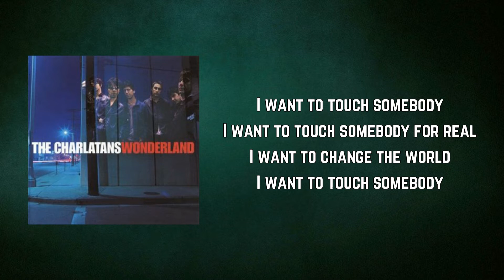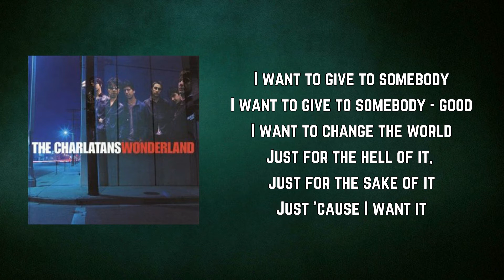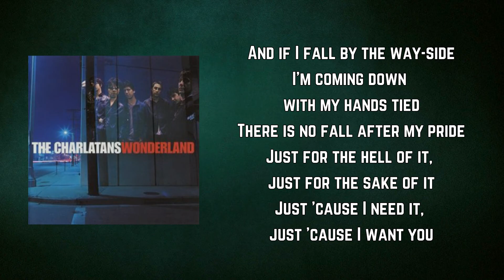THE CHARLATANS - And if I fall (Lyrics)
And if I fall by THE CHARLATANS
Album: Wonderland

And if I fall Lyrics:

I want to touch somebody
I want to touch somebody for real
I want to change the world
I want to take away their bad things for sure
I want to change their world
Just for the hell of it, just for the sake of it
Just 'cause I want it
And if I fall by the way-side
I am coming down with my hands tied
There is no fall after my pride
Just 'cause I need it, just 'cause I want you

I want to give to somebody
I want to give to somebody - good
If I fall by the way-side
I'm coming down with my hands tied
And if you fall by the way-side